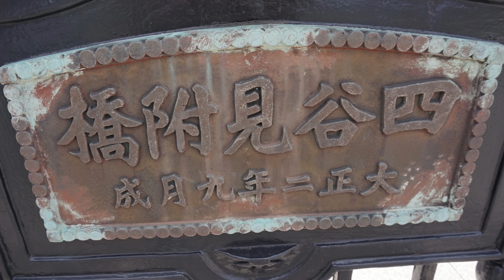🌸多摩市多摩センター乞田川・落合／鶴巻富士見通り・長池公園桜🌸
2021/3/29日、桜満開になりました。昨夜から今朝にかけ風が強く
雨が降りましたが桜は健在でした。
多摩センター乞田川/落合、鶴巻富士見通り/長池公園。